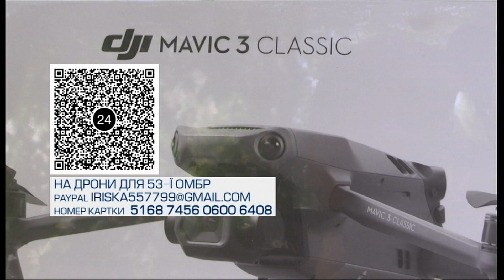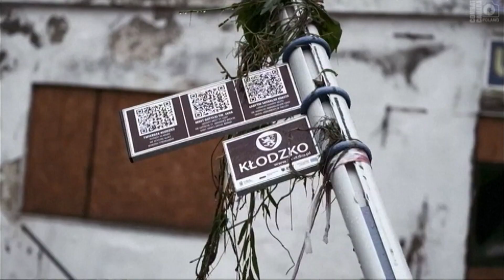🔴 ТЕРМІНОВІ НОВИНИ 16:00 за 19 вересня І Суд над підозрюваним у вбивстві Фаріон і головні рішення ВР